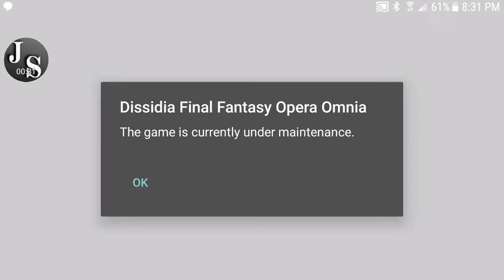EPIC FAIL Launch Dissidia Final Fantasy: Opera Omnia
Today the Day has FINALLY COME UPON US the wait is over after one year wait Final Fantasy Opera Omnia is Here! Well sorta